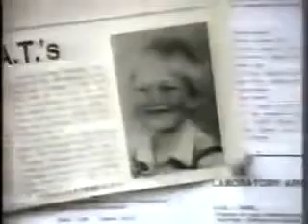Doogie Howser Opening